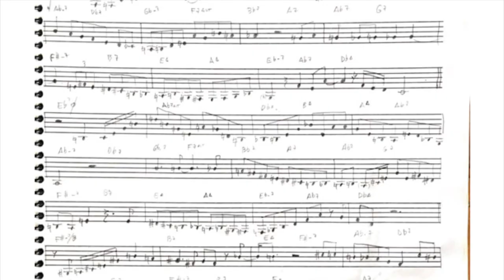Conception (George Shearing) - Wayne Shorter solo transcription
Transcription of Wayne Shorter's solo on Conception
From the 1963 recording "Jazz Messengers - Ugetsu, Live at Birdland".

Solo starts at 2:37: